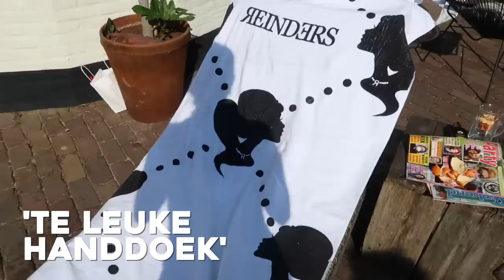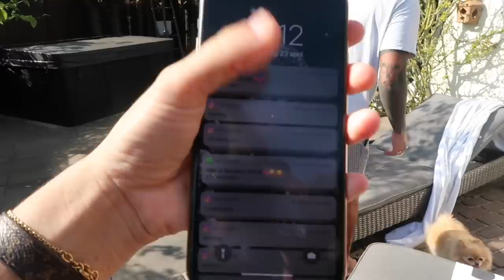THE PILLOW CHALLENGE & HAIR TUTORIAL - REINDERS WEEKVLOG #78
In deze weekvlog zie je de behind-the-scenes van onze Pillow Challenge, want we konden natuurlijk niet achterblijven. En een leuk nieuwtje: onze Reinders kussens zijn te koop! Ook zonnen we een middagje bij mama in de tuin en heeft Julie een haar tutorial voor jullie opgenomen (met assistent Mike haha).

Luvvvvv Reinders ♥!